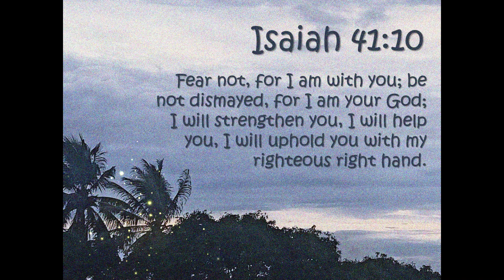Background Music Isaiah 41:10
This is a 2-minute background music to reflect on Isaiah 41:10.